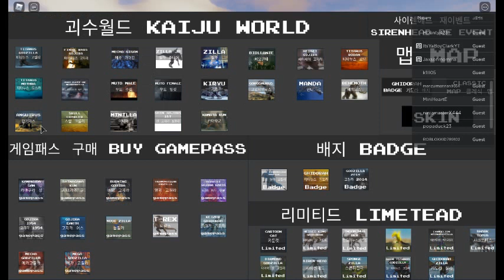(OVER!)How to get siren head in kaiju world